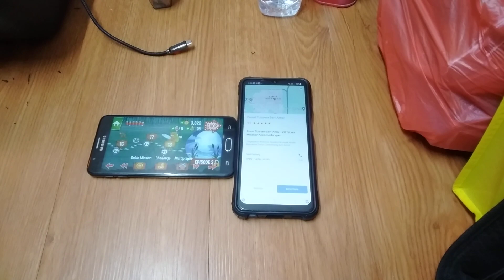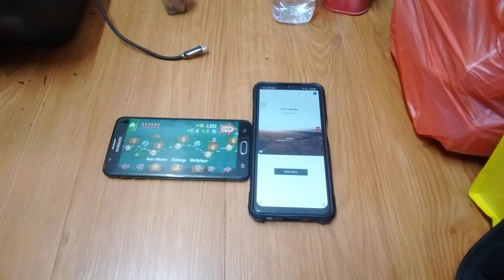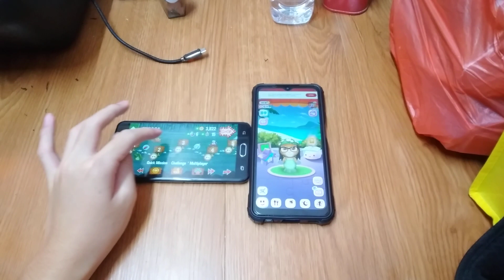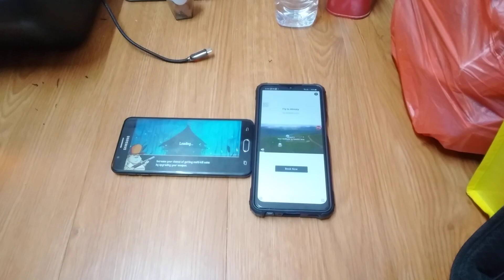Swamp Attack & My Talking Angela Echo 23802